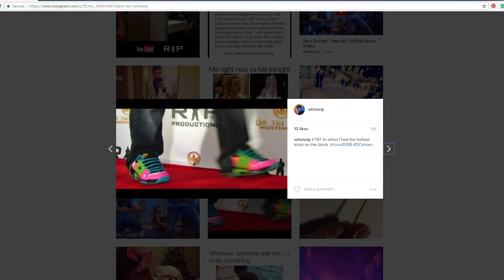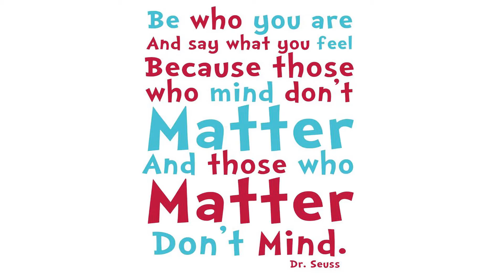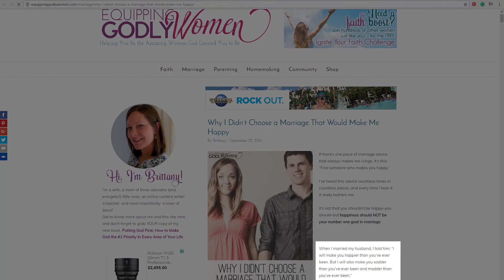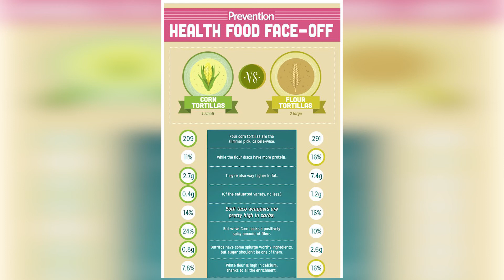Rip's Top 10 Life Lessons (WednesdayWisdom Ep 14)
This month, I kick off 2017 with my all time my Top 10 lessons in life!!!  Hope you can use some of these lessons in the new year!

1.  God first
2.  Educate yourself
3.  Sugar is the enemy
4.  Stop caring what others think of you
5.  Perfection isn't attainable
6.  Always be the bigger person
7.  Money is meant to be spent, but still be responsible
8.  Love outweighs anything in life
9.  Happiness is NOT the goal in life
10.  Tacos are life